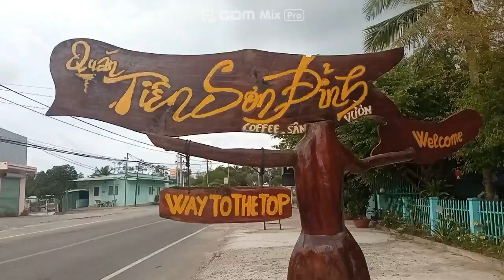2/12 Samnaism Manifesto #13 푸꾸옥 라이프